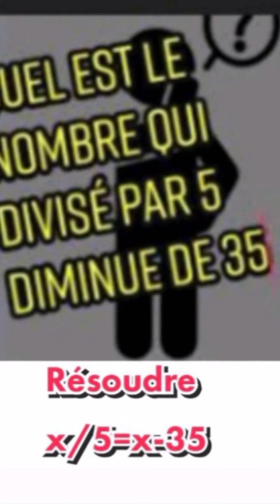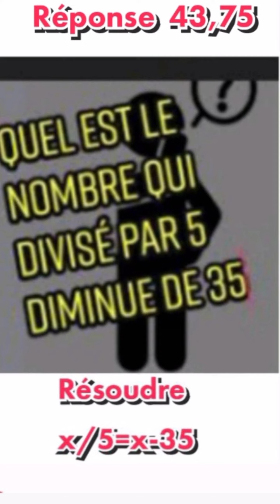Nombre caché à trouver, Mise en équation, équation du 1er degré, inconnue, résolution, niveau 4ème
Application équation  du 1er degré